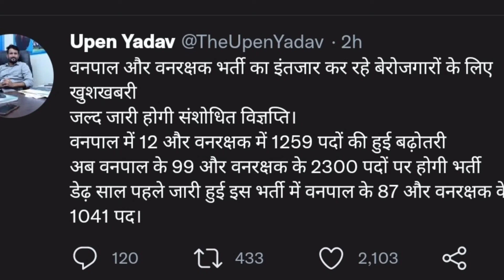वनपाल और वनरक्षक मे पदों मे बढ़ोतरी/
STUDY WITG VLOGS
study with vlogs

Rajasthan Vanpal Vanrakshak Exam Date
2022 Vanpal Exam Date 2022
 Vanrakshak Exam Date 2022
 Rajasthan Vanpal Vanrakshak Form Reopen वनरक्षक परीक्षा तिथि 2021
, Rajasthan Vanrakshak Form reopen forest guard Exam date 2021 ,
 vanrakshak pariksha tithi ,
 Rajasthan vanrakshak exam date 2021
, exam vanrakshak
 , forester exam dates ,
 rssb forest guard exam date ,
Vanrakshak form reopen ,
 forest guard form reopen ,
vanrakshak form 2021 ,
Gram vikash adhikari syllabus ,
 , forest guard Exam date , Vanrakshak bharti news

राजस्थान वनपाल वनरक्षक परीक्षा तिथि 2022
वनपाल परीक्षा तिथि 2022 वनरक्षक परीक्षा तिथि 2022
वन रक्षक परीक्षा तिथि 2022
राजस्थान वनपाल वनरक्षक फॉर्म फिर से खोलना वन रक्षक परीक्षा तिथि 2021,
राजस्थान वनरक्षक फॉर्म फिर से खोलना वन रक्षक परीक्षा तिथि 2021, वनरक्षक परीक्षा तिथि, राजस्थान वनरक्षक परीक्षा तिथि 2021,
परीक्षा वनरक्षक, वन रक्षक परीक्षा तिथियां,
आरएसएसबी वन रक्षक परीक्षा तिथि,
 वनरक्षक फॉर्म फिर से खोलना,
वन रक्षक फॉर्म फिर से खोलना,
वनरक्षक फॉर्म 2021,
ग्राम विकास अधिकारी पाठ्यक्रम, वनरक्षक परीक्षा तिथि 2022,
 वन रक्षक परीक्षा तिथि,
 वनरक्षक भारती समाचार

rsmasb vdo cut off 2021
vdo_result_2022 # vdo_cut_off_2022

raj gram sevak cut off
gram vikas adhikari expected cut off
 vdo main preparation
rajasthan vdo
 rajasthan gram sevak cut off marks gram sevak cut off 2021 gram sevak safe score gram sevak safe score 2021

rsmasb vdo कट ऑफ 2021
vdo कट ऑफ 2021 ग्राम विकास अधिकारी कट ऑफ 2021
vdo अपेक्षित कट ऑफ 2021
vdo अपेक्षित कट ऑफ
rsmssb vdo अपेक्षित कट ऑफ 2021
 राजस्थान ग्राम सेवक कट ऑफ vdo_result_2022 # vdo_cut_off_2022 # vdo _cut_off_20
 सेवक कट ऑफ ग्राम विकास अधिकारी अपेक्षित कट ऑफ
वीडीओ मुख्य तैयारी राजस्थान वीडीओ राजस्थान ग्राम सेवक कट ऑफ 2021 राजस्थान ग्राम सेवक कट ऑफ अंक ग्राम सेवक कट ऑफ 2021 ग्राम सेवक सुरक्षित स्कोर ग्राम सेवक सुरक्षित स्कोर 2021